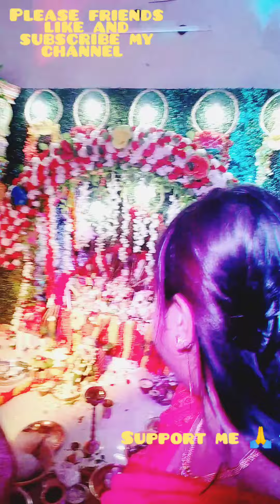janmashtami celebration🥰🥰🥰|| Janmashtami celebration at home// Swati Majumdar Vlog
How is Janmashtami celebrated?
Why Janmashtami is celebrated?
What is the real date of Janmashtami 2022?
What can you eat on Janmashtami?
Janmashtami celebration ISKCON
Janmashtami festival is celebrated in which state
Janmashtami Story in English
What should we not do on Janmashtami?
Why is Lord Krishna blue?
What is the time of Krishna birth 2022?
Which birthday of Lord Krishna is today?
Where is Dahi Handi celebrated?
What is janmashtami smarta?